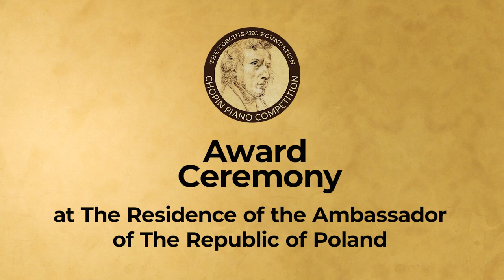67th Kosciuszko Foundation Chopin Competition Award Ceremony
67th Kosciuszko Foundation Chopin Competition Award Ceremony

At The Residence of the Ambassador of the Republic of Poland in Washington D.C.   Sunday February 27, 2022

Opening Remarks
Marek Magierowski, Ambassador of the Republic of Poland
Barbara Bernhardt, Kosciuszko Foundation Washington D.C. Director,
Martin Labazevitch, Artistic Director Kosciuszko Foundation Chopin Competition

Concert by the Six Semifinalists (highlights)
Biguo Xing (China)
Min Joo Yi (South Korea)
Daniel Szefer (Poland/United States)
Fantee Jones (United States)
Jiana Peng (China)
Yun Chih Hsu (Taiwan)

Presentation of the awards by Jury Chair Piotr Gajewski and competition jury Akiko Ebi, Alexander Kobrin, Krzysztof Jablonski, and Piotr Paleczny

Prize Winners
Yun Chih Hsu - First Prize
Jiana Peng - Second Prize
Fantee Jones - Third Prize
Daniel Szefer - Prize for the Best Performance of a Work by Karol Szymanowski